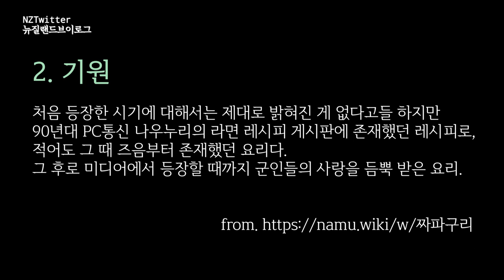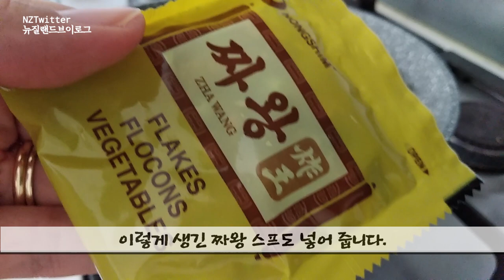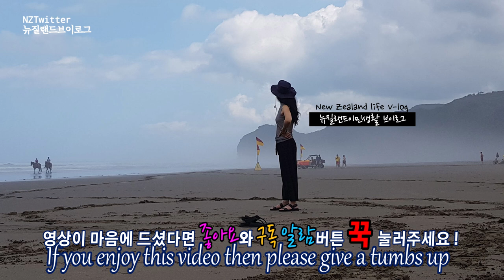🅽🆉 ⱽᴸᴼᴳ PARASITE MOVIE Chapaguri [Ramdon | Jjapaguri | RamenUdon]won 4 Oscars? 기생충 짜파구리 w beef steak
Have you ever tried Jjapaguri [Ram_don | Jjapaguri | Ramen_Udon], a Korean food that has been in a scene in a Parasite movie that won four Oscars? If you haven't tried it, it's not difficult. Make it and eat it.
The lines in the movie are as follows.
Ma'am, you know how to make Chapaguri, right?
Jja-pa-gu-ri?